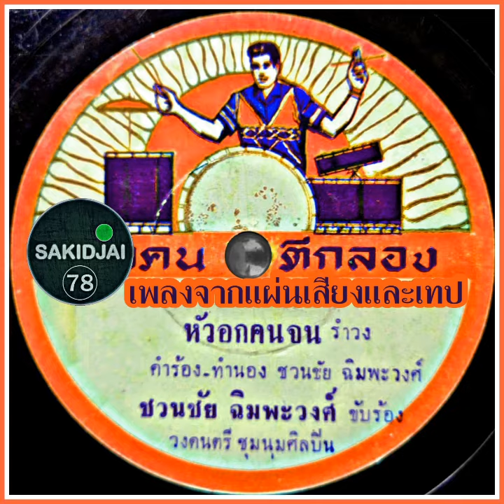ชวนชัย ฉิมพะวงศ์ - หัวอกคนจน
เครดิต : ชวนชัย ฉิมพะวงศ์